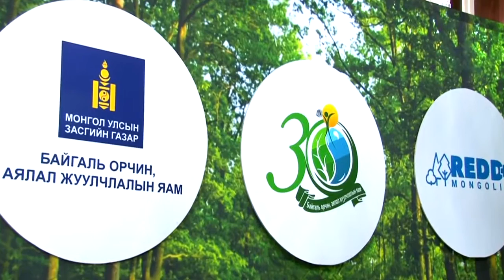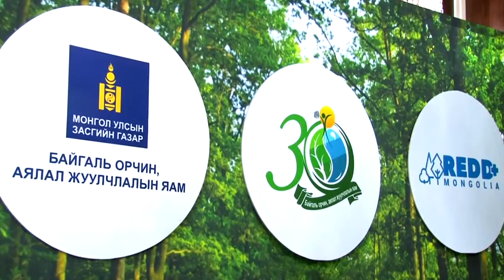Шийдвэр гаргагчдын өглөөний цай - уулзалт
“ОЙН ДОРОЙТОЛ, ХОМСДОЛЫГ БУРУУЛАХ ЗАМААР УУР АМЬСГАЛЫН ӨӨРЧЛӨЛТИЙГ СААРУУЛАХ ҮНДЭСНИЙ ХӨТӨЛБӨРИЙГ БОЛОВСРУУЛАХ ШААРДЛАГА, ХӨРӨНГӨ ОРУУЛАЛТЫН БОЛОМЖУУД” СЭДЭВТ ӨГЛӨӨНИЙ ЦАЙ УУХ АРГА ХЭМЖЭЭГ БОАЖ-ЫН САЙД Н.ЦЭРЭНБАТЫН САНААЧИЛГААР ЗОХИОН БАЙГУУЛЛАА.